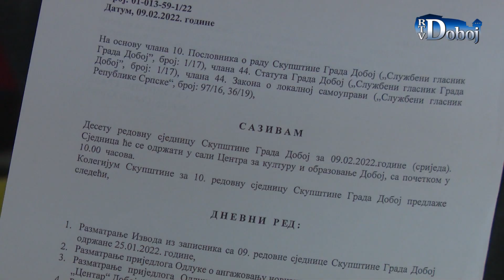Aktuelno u Doboju 9. 2. 2022.